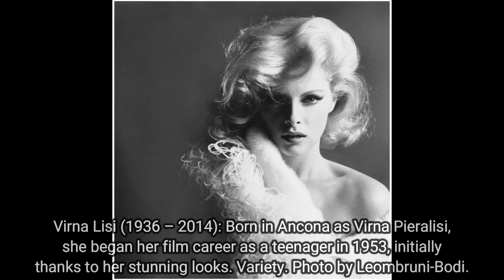Actress, Actor, and Pinups Vol 20 Nostalgic Cinematic Moments in Rare Historic Old Photos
Welcome to Actress, Actor, and Pinups 🎭✨ Dive into the enchanting world of actors, actresses, and timeless pinup allure. Embark on a journey through time as we celebrate vintage and contemporary photographs, Hollywood glamour, and behind-the-scenes magic. 🌟📸